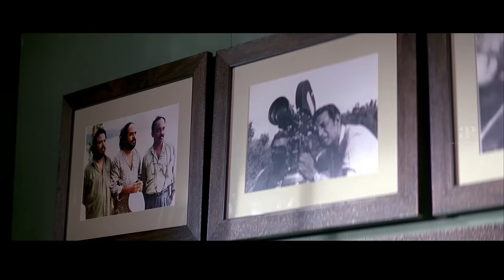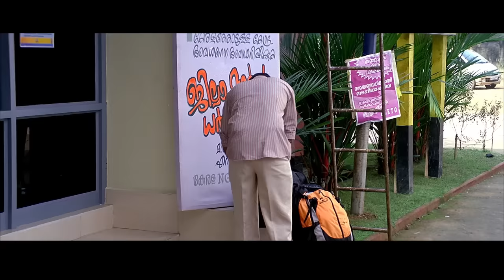Janapriyan Malayalam Movie | Comedy Scenes 01 | Jayasurya | Bhama | Salim Kumar | Jagathy Sreekumar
Watch Janapriyan full movie comedy scenes featuring Jayasurya, Bhama, Manoj K Jayan, Sarayu, Lalu Alex, Salim Kumar and Jagathy Sreekumar

Star Cast: Jayasurya, Bhama, Manoj K Jayan, Sarayu, Lalu Alex, Salim Kumar, Jagathy Sreekumar
Directed by: Boban Samuel
Produced by: Mammen John and Reena M John
Cinematography: Praddep Nair
Edited by: V T Sreejith

Connect with Simply South Online:

Follow Simply South on INSTAGRAM the best of Tamil & Malayalam movies now on Simply South